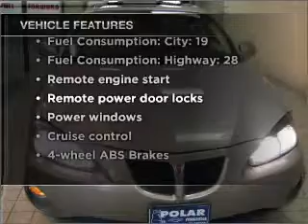2006 Pontiac Grand Prix - White Bear Lake MN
Year: 2006
Make: Pontiac
Model: Grand Prix
Trim: GT
Engine: 3.8 liter 6 cylinder 12 valve
Transmission: 4-Speed Automatic
Color: Bronzestone Metallic
Mileage: 75596
Address:
1801 E. County Road F